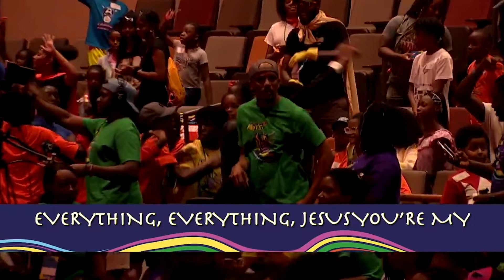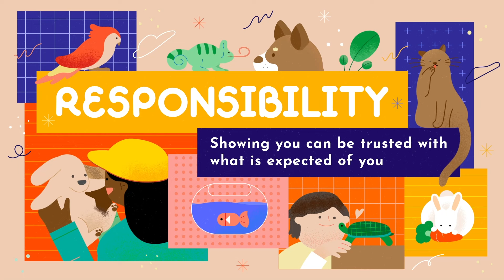Elementary Weekend Experience - January Week 3 - Pet Project